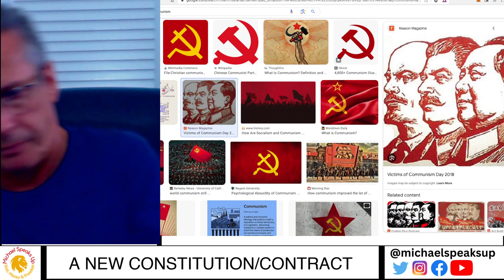Communism is not the real problem | Governments exposed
This video reveals why communism is not the real threat to America and the world. Dictatorships come in many forms, they are called governments.